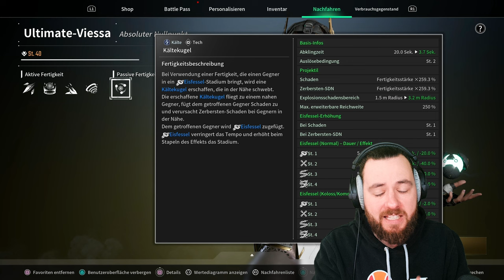FETTER DATAMINE bringt FRISCHE INFOS! the FIRST DESCENDANT